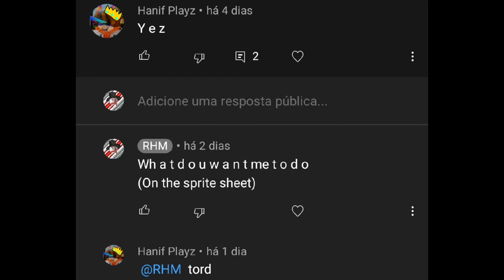tordexpurgation speedpaint cuz wy not